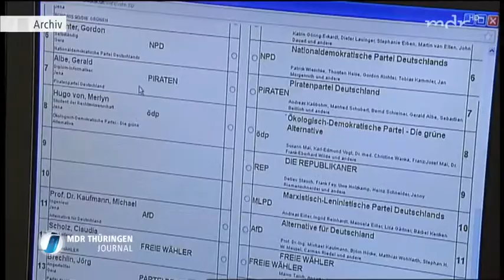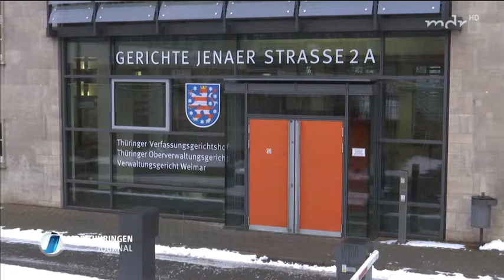AfD Antrag gegen Wahl mit 16 gescheitert